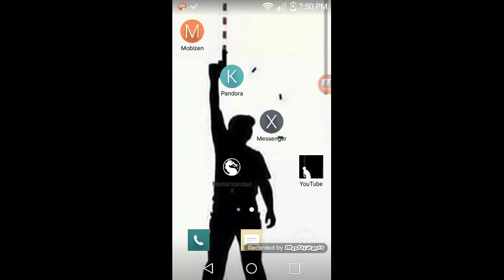How to to get scorpion free in mortal kombat x on